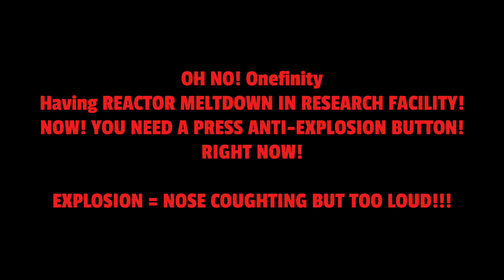Who ever land your FGers youtube channel get Reactor meltdown - Day 29/32 (late again…)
Change
Nothing

@UrLocalNumberBuddy2025 got explosion of Research Facility

No adding this today…. Chance 5-6%